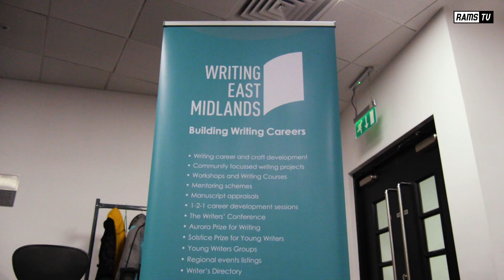FEATURE | "We. Are. Derby." Project Launch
RamsTV were there as Writing East Midlands and Jamie Thrasivoulou launched their new writing Project "We. Are. Derby" aiming to capture the many stories of Derby County Fans.